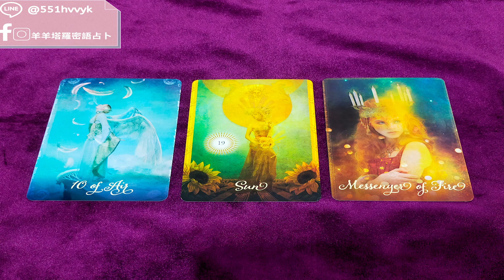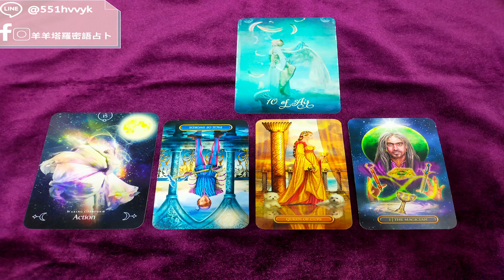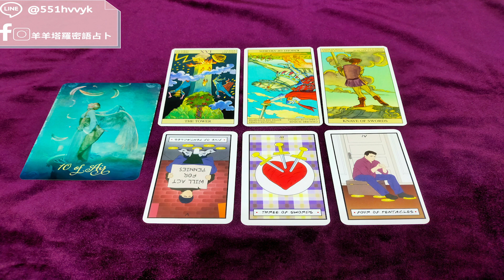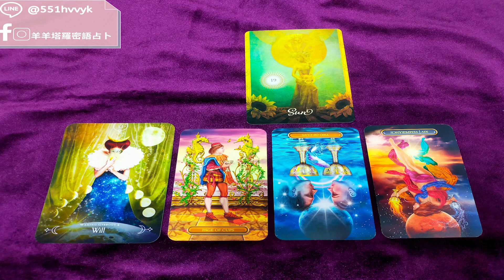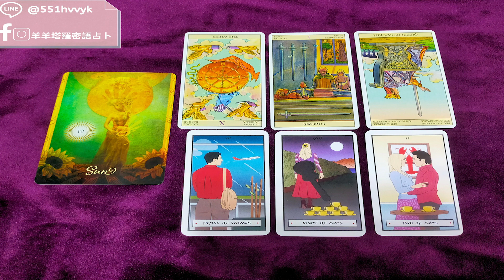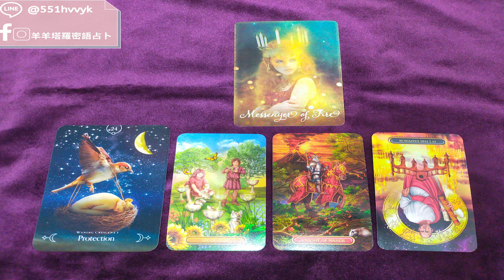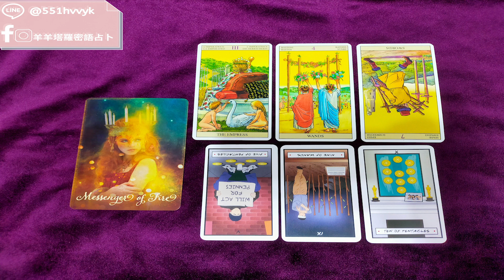他會為了我吃醋嗎？他吃醋的表現是什麼？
⬇️⬇️以下是時間軸⬇️⬇️
00:46 左邊
12:21 中間
23:28 右邊

💰匯款完成後36・72小時內收到占卜結果

268 TWD+25=293 TWD
1388TWD+75=1463 TWD
謝謝❤️

咩咩咩🐑🐑🐑🐑🐑🐑🐑🐑🐑